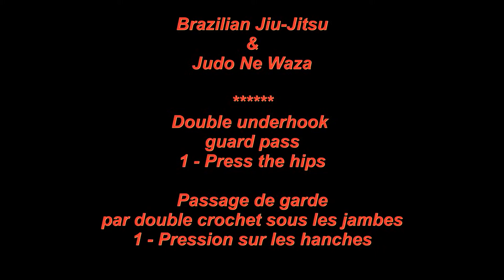Double underhook guard pass - 1 - Press the hips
Passage de garde en double crochet sous les jambes - 1 - Pression sur les hanches.